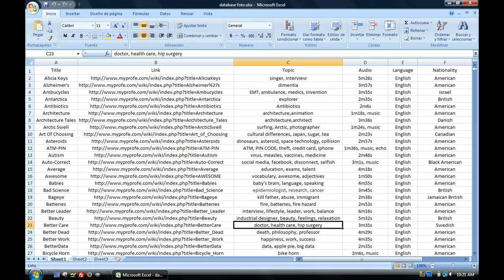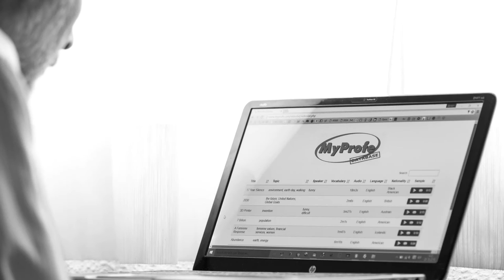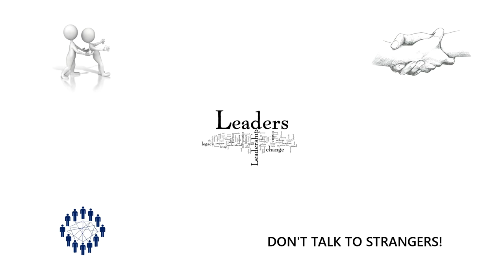MyProfe Database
It's never been easier, more effective and more interesting for Spanish speakers to improve their English online, by phone or face to face.

Now with this new database it's much easier to search through the hundreds of video based exercises and find a topic or speaker that you're interested in using to practice and improve your English.